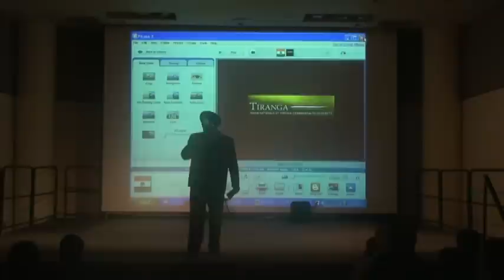VCU Tiranga - Culture Curry 09 Tere Bin by Syed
VCU Tiranga - Culture Curry 09  Tere Bin by Syed from Pakistan Student Association in VCU